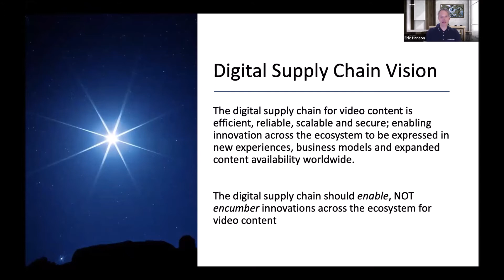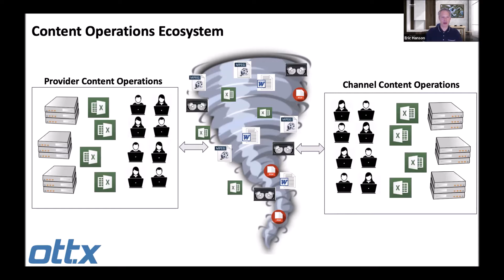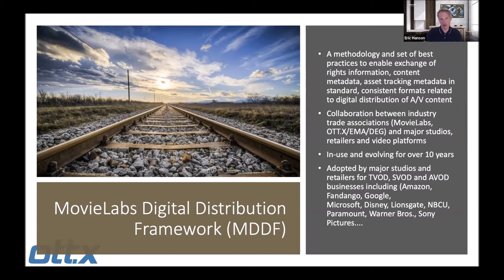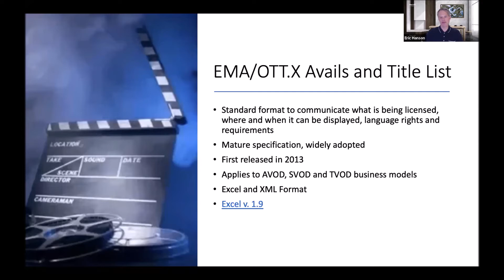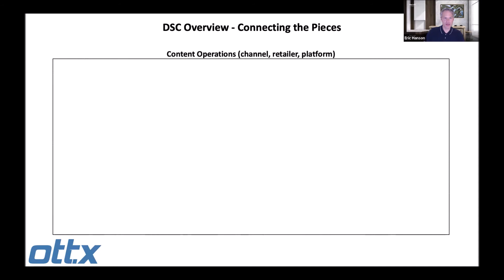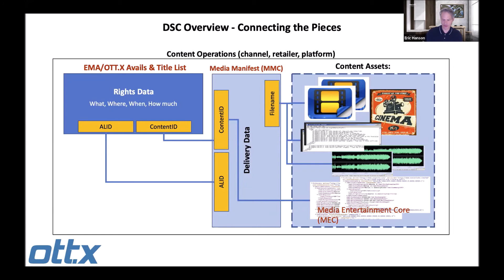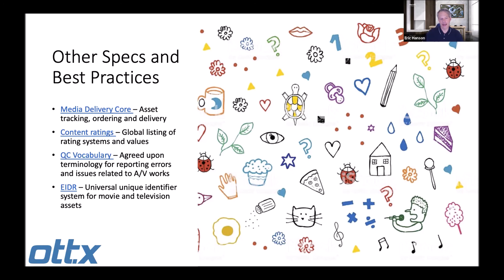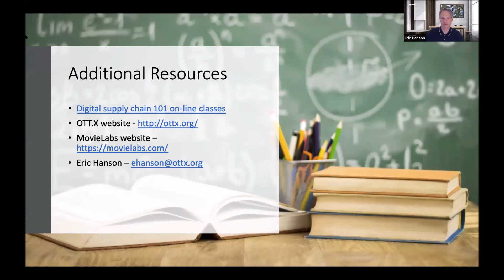Intro to Digital Supply Chain Eric Hanson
INTRODUCTION TO DIGITAL SUPPLY CHAIN, presented by Eric Hanson, VP Industry Leadership, OTT.X